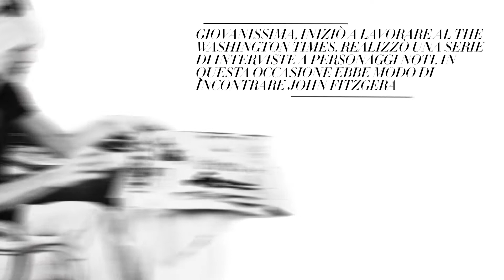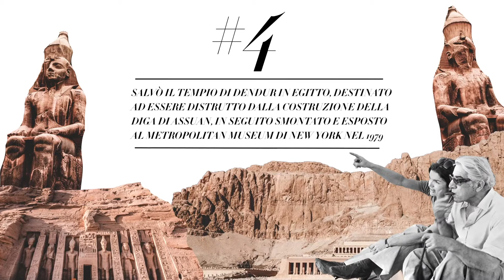La biografia, i look più belli e le curiosità sulla vita di Jackie Kennedy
Tutto ciò che c'è da sapere sulla First Lady americana più celebre della storia.